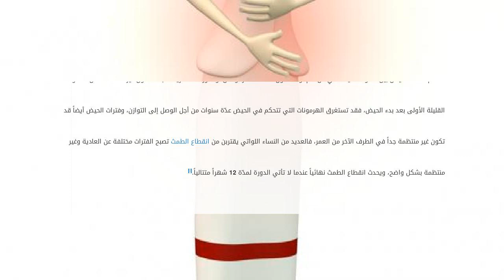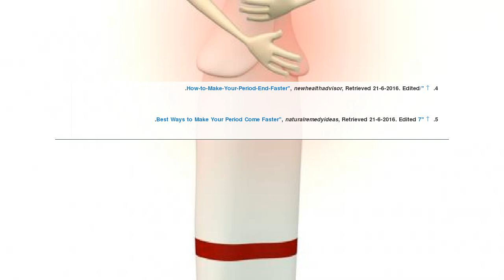تسريع الدورة الشهرية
محتويات

١ الدورة الشهرية
٢ أسباب تأخّر الدورة الشهرية
٣ تسريع الدورة
٤ فيديو عن اسباب تاخر الدورة الشهرية
٥ المراجع

الدورة الشهرية
معظم النساء لدي تسريع الدورة الشهرية